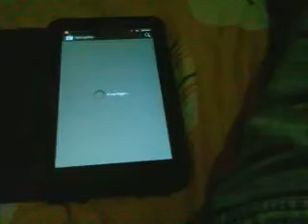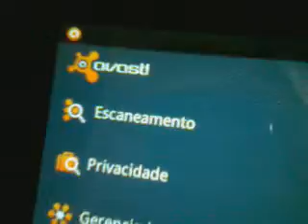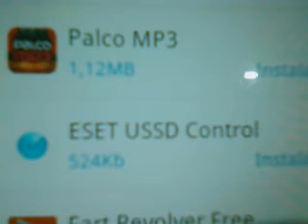Proteção Para Android: Avast! Mobile Security E ESET USSD Control